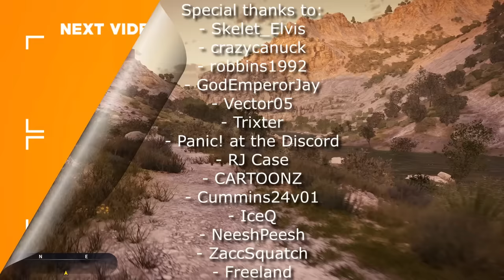So... Carp Are Gonna Get HUGE! | Carp Fishing in theAngler! [Early Access]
Today we take a closer look at both common carp and mirror carp as we look to catch one of every new species on Auguas Claras!